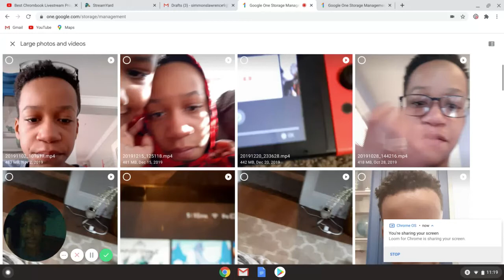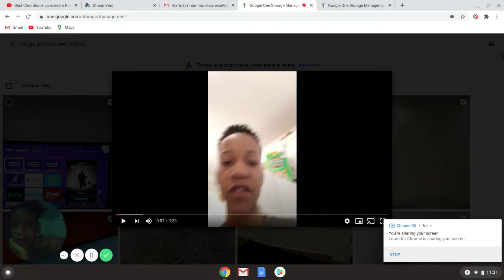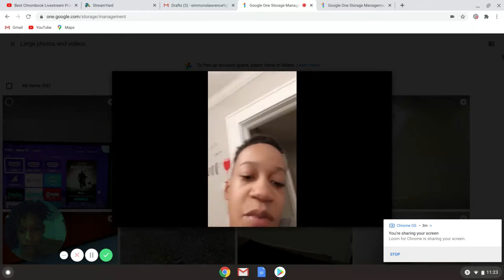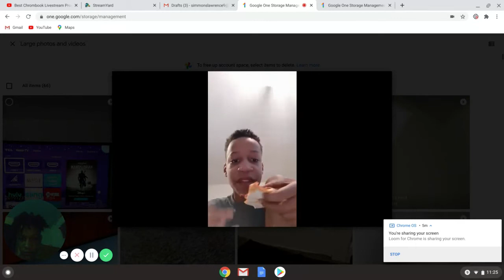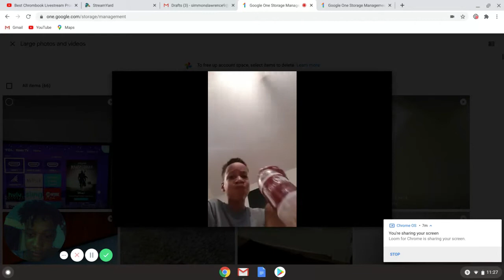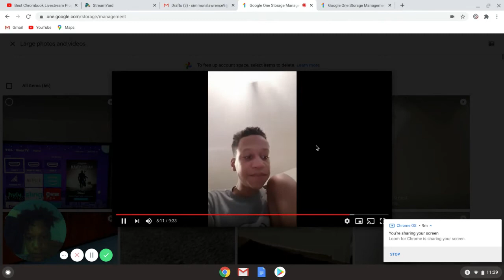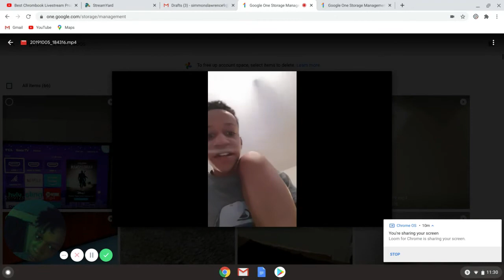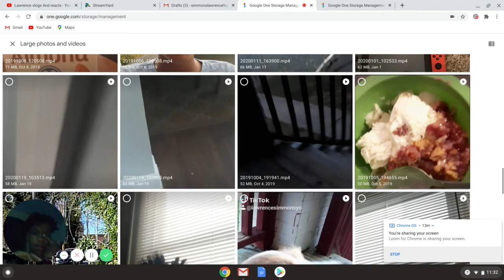reacting to (my SUPER FUNNY old videos)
lol